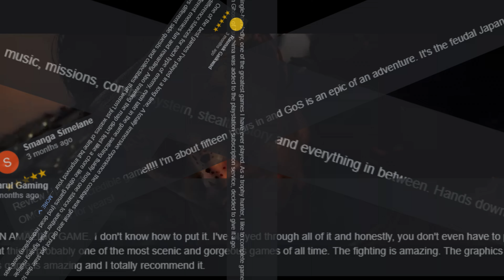I FINALLY Tried Ghost Of Tsushima